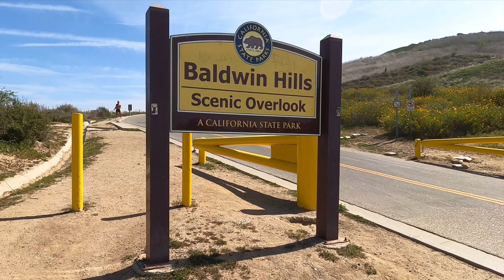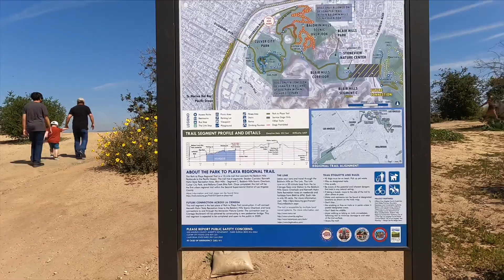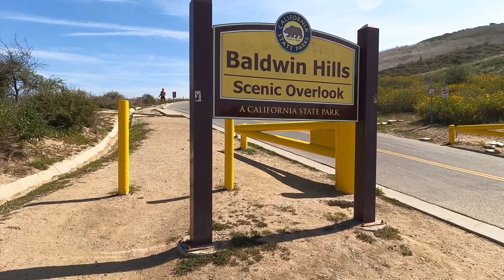Baldwin Hills Park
Hiking trail Overlooking Los Angeles CA